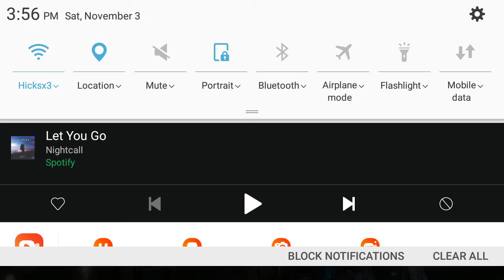Alpha fight!!! YA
New recording app tell me if you lime or dislike it should i go back to the old one?